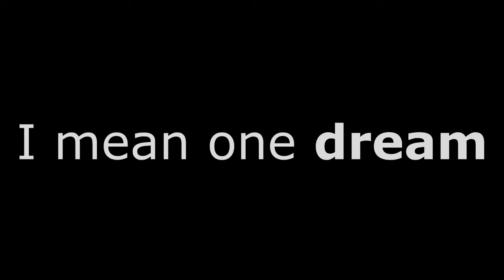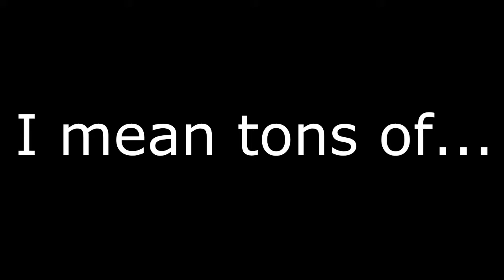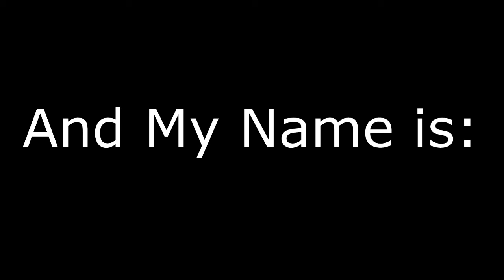Channel Trailer - TwistedFart "The World Of Gaming"